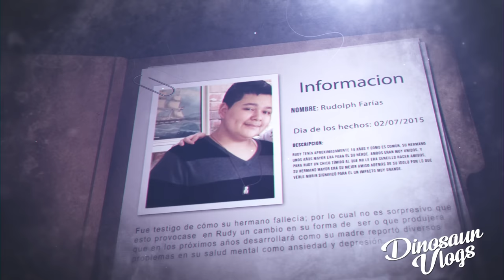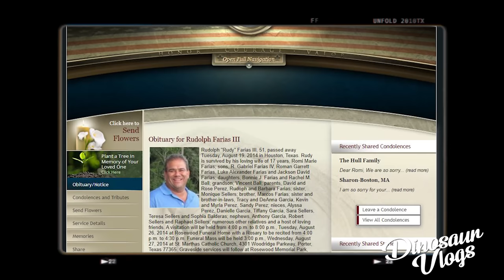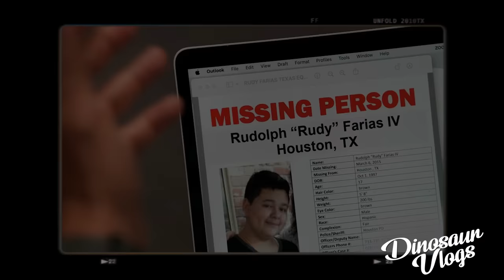SU MADRE LO ENCERRÓ POR 8 AÑOS